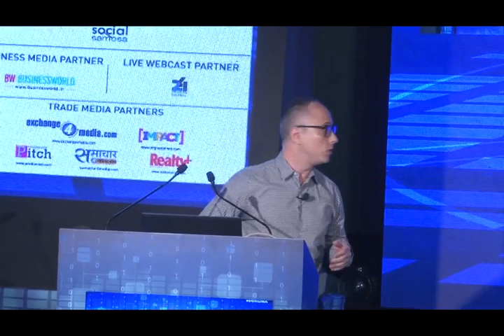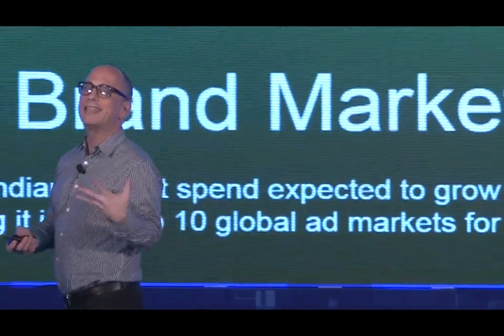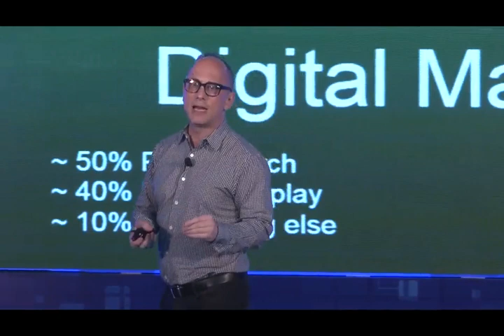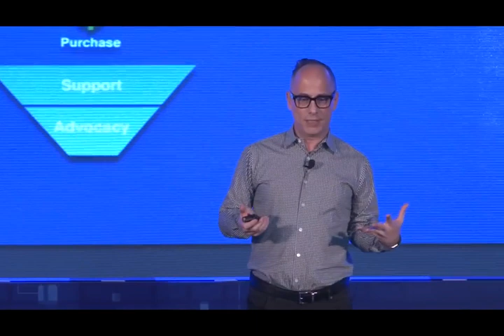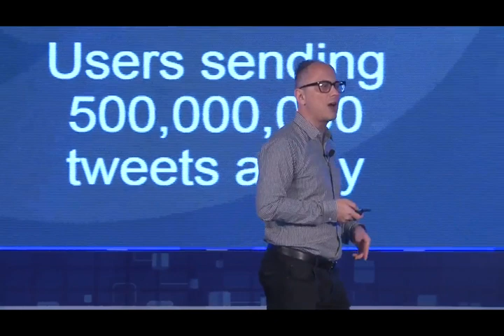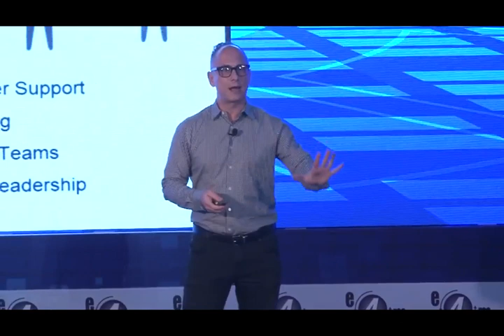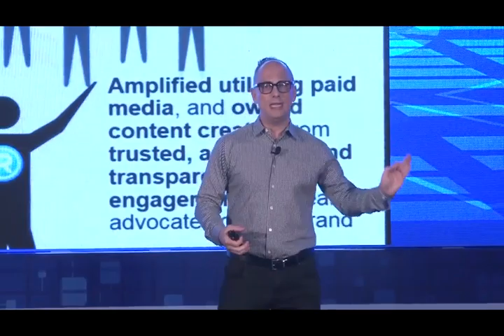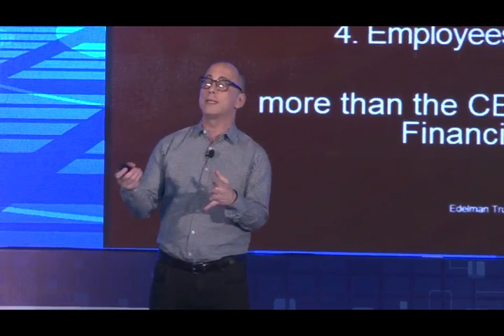Keynote with Jeffrey Dachis at TechManch & IDMA 2017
Jeffrey Dachis, CEO and Founder, OneDrop (Co-Founder and Former CEO & Chairman Razorfish)
TOPIC: The story of success from Transactional to transformational
Map the journey of the beginnings of digital marketing to the creation of Razorfish.
Further, deep dive into the history and evolution of digital brand performance marketing